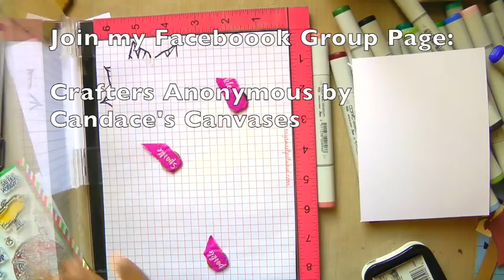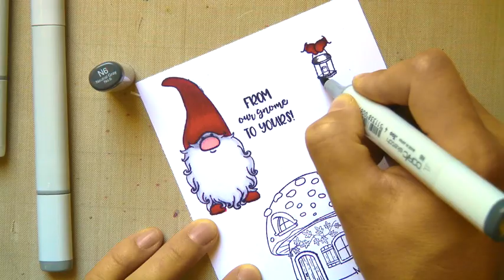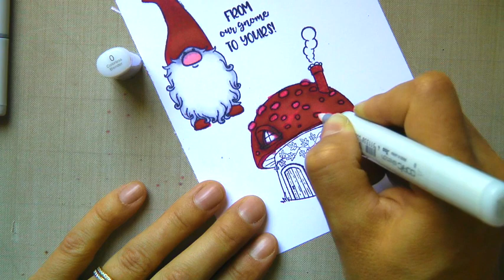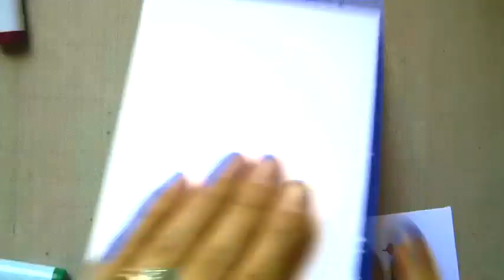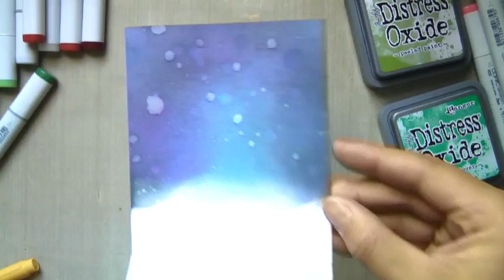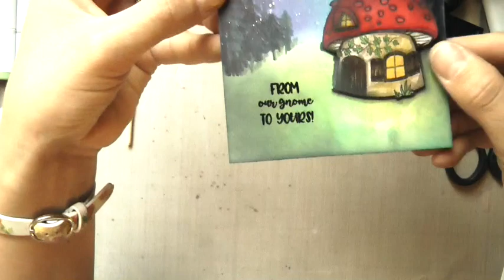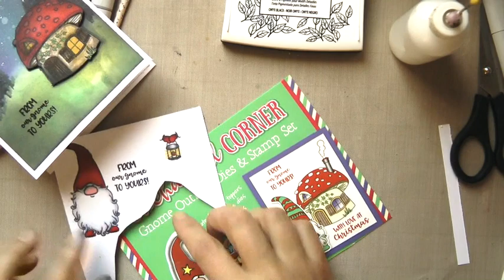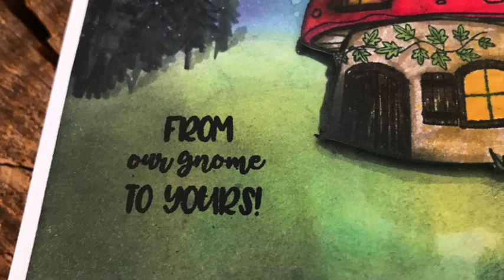From our Gnome to Yours - Distress Oxide plus COPIC Coloring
I got an awesome card making and paper crafting magazine that had these ADORABLE gnome stamps featured...uhhh of course I HAAADDD to get it!  I colored them with COPIC markers... my first real attempt ever! LOVE! LOVE! LOVE at first use! Then I designed the background using the lovely Distress Oxide inks!  Another swoon worthy product!  Keep reading for a list of links to some of the products I used.

Mailing Address:  Candace Gillespie
                                P.O.Box 1760

Some Products Used:

Tonic Studio Tim Holtz Stamp Platform:

Distress Oxide January 2017 Bundle:

COPIC - Lipstick Red - R29:

COPIC - Blush - R20:

COPIC - Prawn - R24:

COPIC - Light Prawn - R22:

COPIC - Garnet - R39:

Fine Liner Bottle - 2oz Cylinder:

Clear Wink of Stella:

Happy Crafting Friends!!!